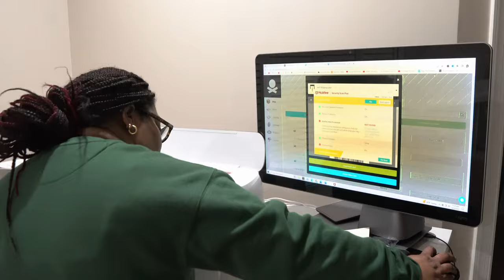CANDLE STUDIO VLOG: STUDIO CLEAN WITH ME + PREPPING CANDLE COLLECTION & PACKING ORDERS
Hey Candle Friends!!! I hope your having a blessed day!!! In Todays candle studio vlog I’l l be packing some orders and cleaning my candle studio! Thank you so much for continuing to be with me on my candle business journey!!! I hope you enjoy todays candle studio vlog!!

Royalty and Righteous

Ebonie LeMae’

💗 SHOP MY CANDLE BUSINESS 💗

💕 CANDLE ESSENTIALS MENTIONED 💕

•Presto Pot
•Pour Pitcher
•Infrared Thermometer
•Heat Gun
•Stainless Table
•Priston Funnel
•Glass Sticks
•Thermal Printer
• Dash Mini Skillet
• Food scale
• Shipping Scale
• Glass Beakers

T W I T T E R | Ebonie LeMae’

code EBONIE10

code EBONIE to try these bomb curly products

use code 10LEMAE

Hey, I'm Ebonie I’m a mama to 2 boys. I’m a military spouse and a licensed Esthetician. I live in Virginia and If you like what you see I would love to have you be apart of my YouTube family, hit that subscribe button and click the bell so you never miss a video!

candle studio vlog, candle business vlog, candle business journey, candle studio clean with me, day in a life of a candle maker, candle business, packing orders